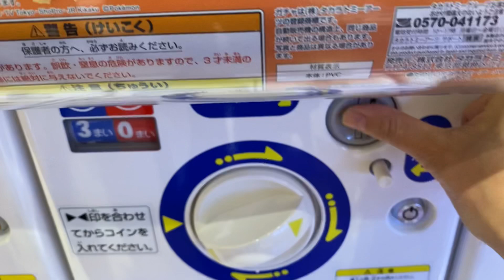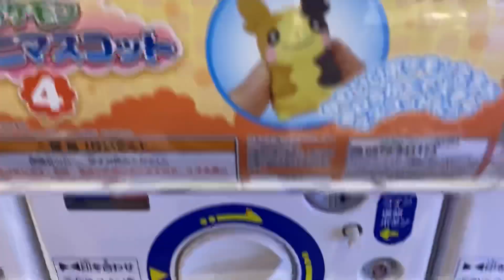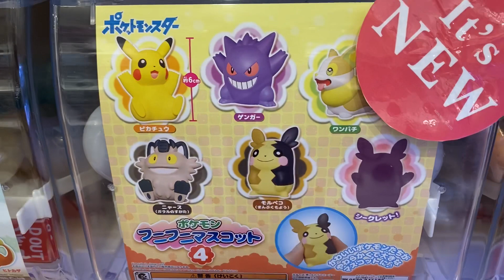ガチャガチャ ポケモン フニフニマスコット シークレットGET！！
ガチャガチャ回してきました！
ポケットモンスター の　ポケモン　フニフニマスコット
なんとシークレットGET！！
コンプリートはどうかな？？